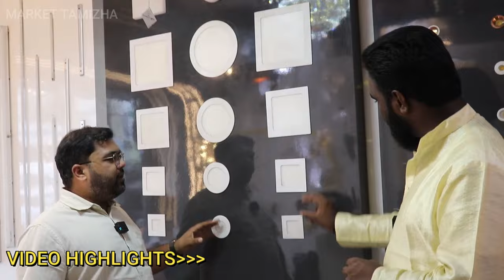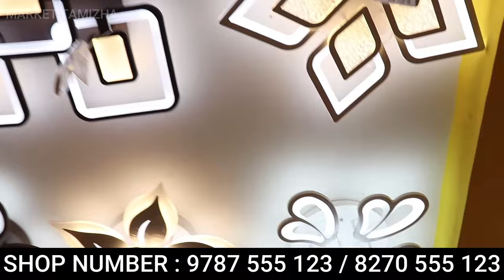Cheapest Fancy Lights | உங்கள் வீட்டை மாலிகையாக மாற்ற LCD,LED,WALL LAMP & Smart Lights low price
Shop Address & Location :
THE GOLDEN LIGHTS
New,no 1112,
Avinashi Road,
Coimbatore 641 018

2023 lights,
will 2023 be better,
why 2023,
what is ambient lighting,
how to get lightsaber in solar smash 2023,
white ambient light,
where to find lightsabers in fortnite 2023,
is kathleenlights still married 2023,
mercedes s class 2023 interior lights,
how to get the green lightsaber in solar smash 2023,
how to get party lights in brookhaven 2023,
how to get lightsaber in zo 2023,
lights are off 2023,
lights are off compilation 2023,
how to get a lightsaber in fortnite 2023,
how to get darksaber in lightsaber battlegrounds 2023,
how to get lightsabers in fortnite creative 2023,
how to disable lightspeed filter agent on chromebook 2023,
how to download clash of lights new 2023,
new s class lights,
where do lightsabers spawn in fortnite 2023,
how do you get lightsabers in fortnite creative 2023,
can am outlander 2023 lights,
where are the lightsabers in fortnite 2023,
how to bypass lightspeed filter agent 2023,
new design lights,
new design lighting,
new wall lights,
new model light,
new model light decoration,
welcome led light,
warm white light led,
new led lighting,
new style lighting,
new best light design,
led designer light,
new design led lights,
new wall light design,
how to set wall light,
shop lighting design,
new design road light,
new lighting ideas,
led light wall light,
design lights for wall,
design lights,
design lights for home,
how to make a decorative light,
new designer light,
how to design lights,
new design light decorations,
new design led light,
new design lamp,
unique lights,
lighting for webcam streaming,
warm light camera,
no wire light fixture,
how to mount light,
unique lights for room,
warm white fairy lights,
white fairy lights,
what lights,
what to do with led lights,
where to get led lights,
where to get led,
lights through walls mw2,
what makes lighting,
warzone flashlight,
light for webcam,
wireless lamps,
different lights for room,
area lights,
unique rgb lights,
advantages of led lights,
can led lights,
counter led lights,
unique led lights,
door lamp light,
door led lights,
unique light for room,
proper lighting for streaming,
light sell,
light idea,
lights shop,
light items,
led room mirror,
what not to do with led lights,
choosing the right light fixture,
antique lights,
antique hanging light,
socket lamp,
wood lampshade,
lamp shade light,
edison bulb hanging lights,
white light lamp,
white lamps,
old lamp light,
antique light fixtures,
where to get lamp,
white marble there's a light,
why lamps,
licperron vintage wall sconces,
shop lamp,
antique lights for home,
how to make a vintage lamp shades,
old style lamp,
vintage hanging lights,
supreme lamp shade co,
art nouveau lamp,
art deco lamp,
vintage pendant light,
antique hanging lamp,
candle sconces,
antique wall light,
antique wall lamp,
wooden lamp shades,
hightroof light,
are light,
where is light coming from,
washing lights,
what us light,
what makes lighting,
where's light,
when the lights flicker,
lights too bright,
when turn off lights,
where there is light,
where does light go,
which light is best,
how to settle ring light,
which light,
what fairer light,
who's light,
who light,
rolls royce roof light kit,
Cheapest Lights Market,
Cheap and Best Lights,
Lowprice Lights,
Wholesale Lights,
Wholesale Market Lights,
LED lights,
LCD Lights,
Tube Lights,
Wall Lights,
Lamp Lights,
Best Quality Lights,
Important Lights,
Very Unique Lights,
Trendy Light,